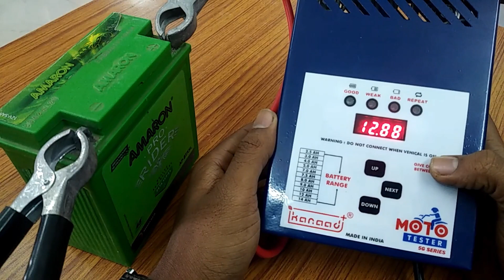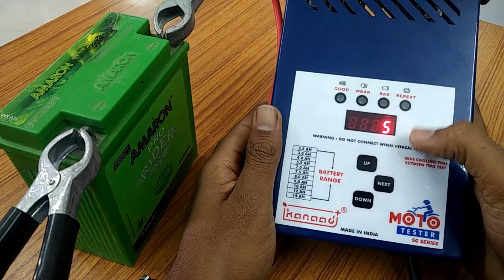Motorcycle battery tester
High Rate Discharge test  ( HRD test)
suitable for a motorcycle battery test
you can test 2.5Ah, 3Ah, 4Ah,5Ah,7Ah,9Ah,12Ah,14Ah batteries using this tester.
triple stage battery testing technology for high accuracy result